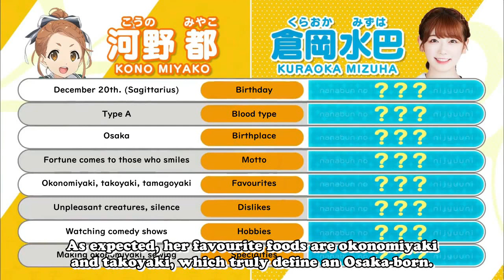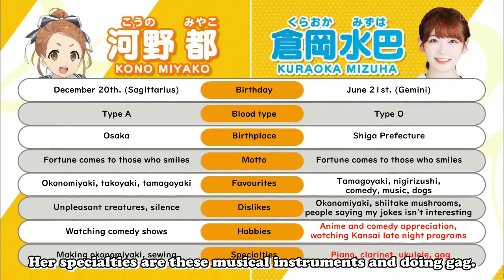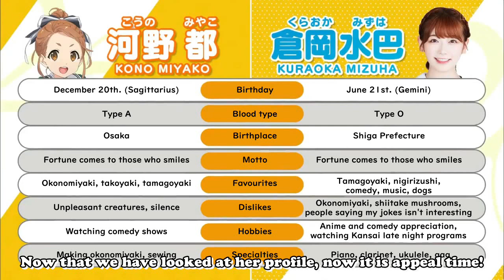Member Introduction: Kuraoka Mizuha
Okonomiyaki Subs will release the full ep with better typesetting so please look forward to it!

Feel free to correct any mistake because I just bulldozed this thru with help.